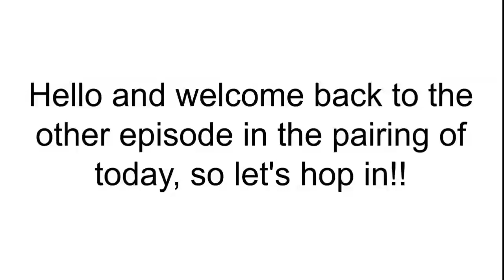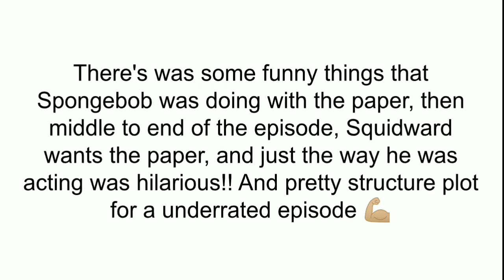Spongebob Season 1 Review: the Paper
Spongebob finds a piece of paper and thinks of fun ways to play with it. But jealous Squidward wants to get a hold of it for everything he's got!! 😳🏠